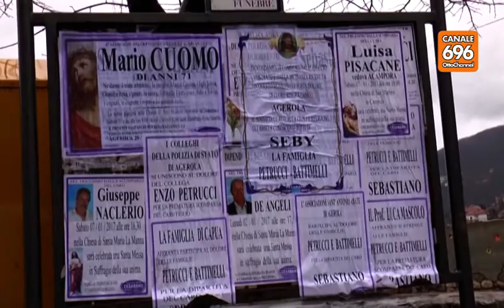Allarme meningite, psicosi vaccini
Ad Agerola esaurite scorte di antibiotici dopo la morte del 18enne stroncato da una meningite fulminante